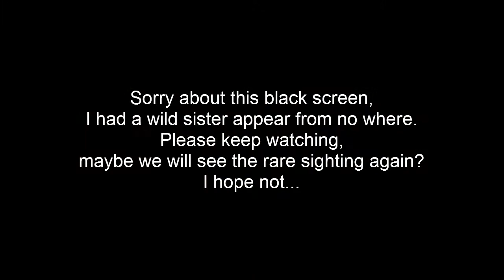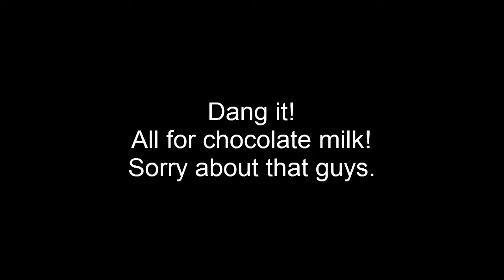Not So Random, Random Minecraft Recording #4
I continue the journey into the abandoned mine shaft, after we found the potato. What trouble can we get ourselves into?